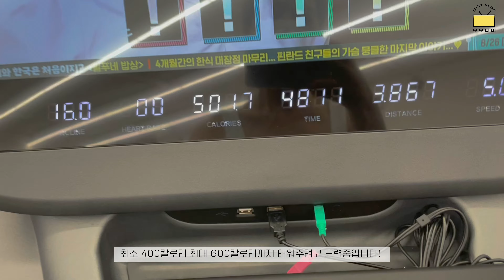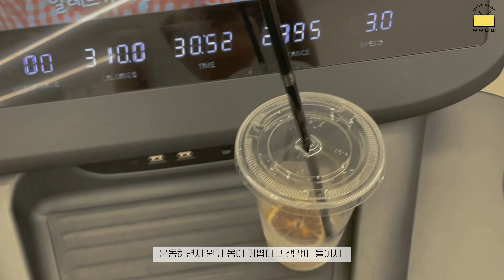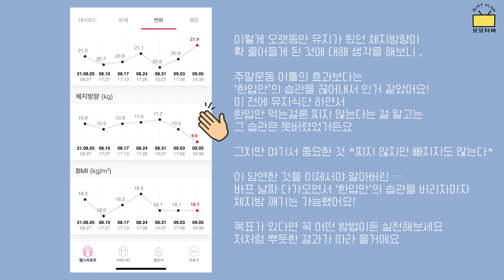Diet Vlog ఇ ㅣ바디프로필 D-28ㅣ동쿡그릭요거트ㅣ체지방 9kgㅣ바디프로필식단 ㅣ바디프로필 루틴ㅣ바디프로필준비 ㅣ바디프로필 한달전ㅣ다이어트식단 레시피ㅣ체지방감량ㅣ복근만들기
벌써 9월이라니 , 한달 앞으로 다가온 바디프로필 더이상 물러날 곳이 없다 !
바디프로필 한달 전 식단 기록 위주의 브이로그 😙😇